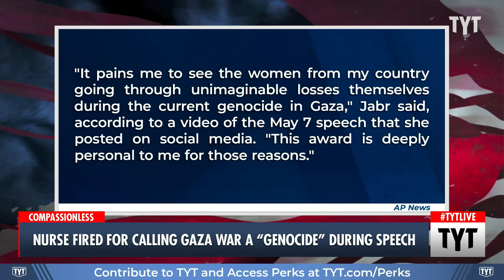Jill Biden Slams "Violent" Pro-Palestinian College Protestors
First Lady Jill Biden ripped pro-Palestinian protestors for being 'violent' while failing to mention violence by counter-protestors. Cenk Uygur and Ana Kasparian discuss on The Young Turks. Your Support is Crucial to the Show

"A nurse was fired by a New York City hospital after she referred to Israel's war in Gaza as a "genocide" during a speech accepting an award.

Labor and delivery nurse Hesen Jabr, who is Palestinian American, was being honored by NYU Langone Health for her compassion in caring for mothers who had lost babies when she drew a link between her work and the suffering of mothers in Gaza."

240530__TB01JillBiden